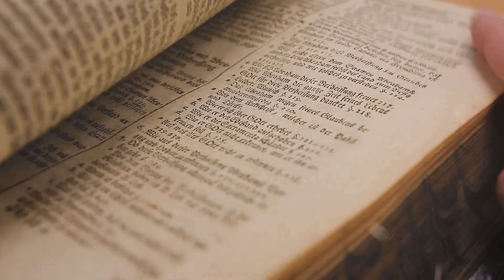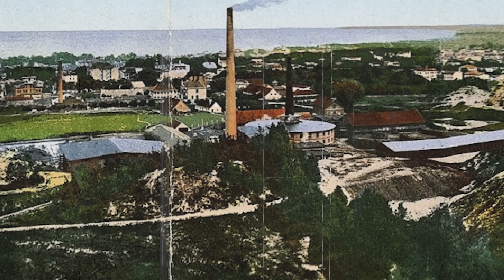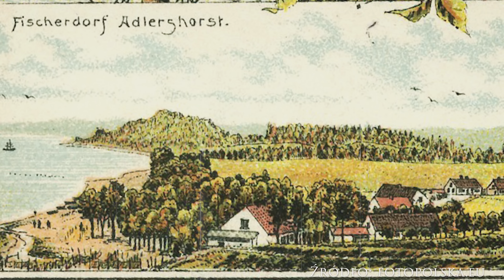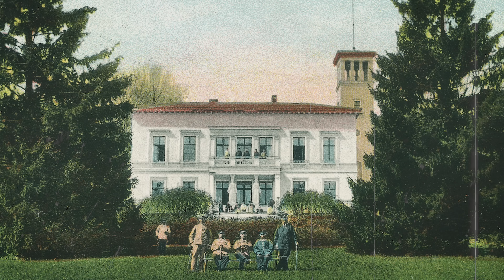Sopot i jego historia od pradziejów do XIX wieku.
Sopot to jeden z najpopularniejszych kierunków polskich turystów, ale także i tych z zagranicy. Kojarzy się głównie z wypoczynkiem, zaś niewiele osób zna historię tego miejsca. Pozwól, że opowiem ci jak to się stało, że Sopot został jednym z najbardziej popularnych kurortów nad Bałtykiem. To będzie krótka historia od jego powstania do połowy XIX wieku. Zapraszam!:)

Jeżeli masz ochotę wesprzeć moje działania to zapraszam do postawienia mi wirtualnej kawy tak, abym miał siłę do dalszej pracy!:)

Przypominam, że nie jestem historykiem, a chomikuję tylko wiedzę o Pomorzu. Jeżeli masz jakieś sugestie, widzisz/słyszysz jakieś moje błędy to śmiało o nich pisz, abyśmy nie zakłamywali historii.

0:00 Wstęp.
0:56 A zaczęło się tak.
3:50 XVI - XVIII wiek w Sopocie
9:32 Początki kąpieliska

Źródła:

Książki:
Błażej Śliwiński, Dzieje Sopotu do roku 1945, Gdańsk 1998.
Franciszek Mamuszka., Sopot. Szkice z dziejów, Gdańsk 1975.
Ryszard Socha, Bedeker Sopocki, 1998
Hanna Domańska, Tajemniczy Sopot, 2008
Franciszek Mamuszka, Kronika życia polskiego w Sopocie na przestrzeni wieków, 1990
Jerzy Stankiewicz - Sopot - problemy ochrony i kształtowania przestrzennego środowiska kulturowego w mieście o walorach rekreacyjnych